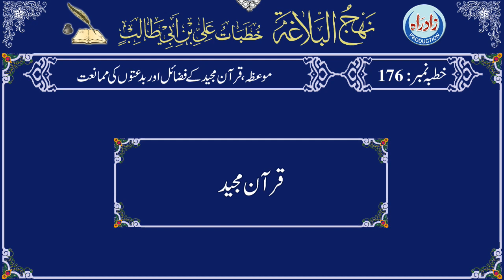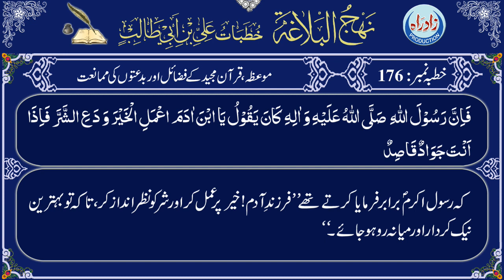Nahjul Balagha | Khutba 176 part 5/6 with Urdu translation by Allama Zeeshan Haider Jawadi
نہج البلاغہ خطبہ نمبر 176 پانچواں حصہ عربی تلاوت، اُردو ترجمہ کے ساتھ
اردو ترجمہ : علامہ ذیشان حیدر جوادی
عربی تلاوت : قاری جواد رفیعی
اردو آواز : شاہ رُخ مرزا